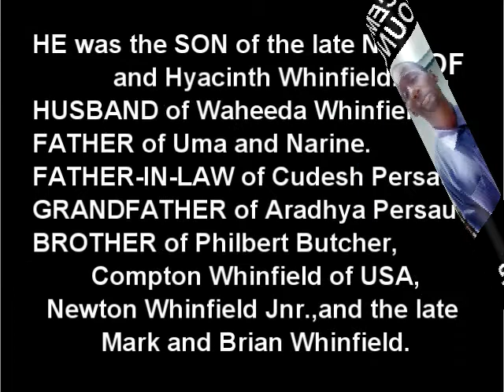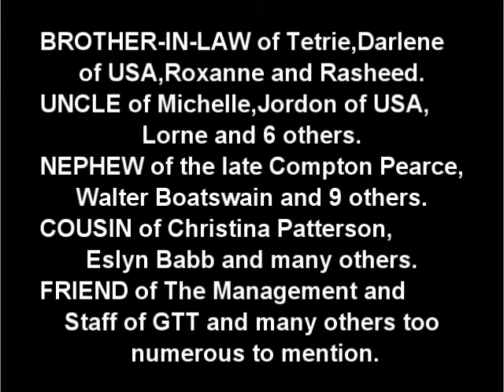Death Announcement - Marlon Gregory Whinfield